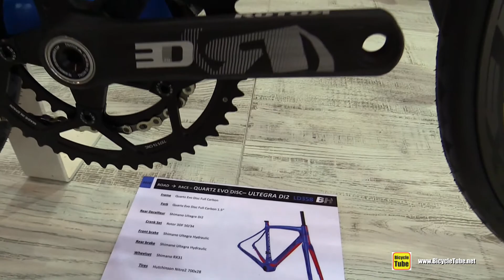2018 BH Bicycles Quartz Evo Disc Road Bike - Walkaround - 2017 Eurobike